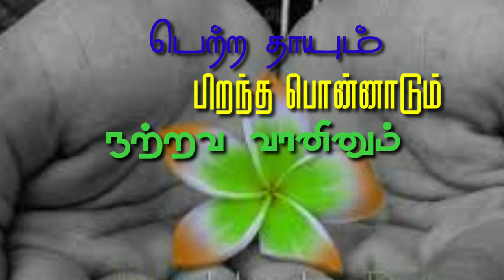Happy Independence Day 2019 / army day whatsapp status | jaihind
சுதந்திர தினம் என்பது ஆகஸ்ட் 15, 1947 அன்று பிரிட்டிஷ் ஆட்சியில் இருந்து நாம் பெற்ற சுதந்திரத்தின் கொண்டாட்டமாகும். இந்த நாளில், நாடு முழுவதும் முக்கோணக் கொடி ஏற்றுதல், அணிவகுப்புகள் மற்றும் கலாச்சார செயல்பாடுகளுடன் இந்தியா ஒரு பெரிய சுதந்திரக் கொண்டாட்டத்தைக் காண்கிறது. நமது சுதந்திரப் போராளிகளின் துணிச்சலைக் குறிப்பிடும் இந்திய வரலாற்றில் மிக முக்கியமான நாட்களில் ஒன்று சுதந்திர தினம். மூவர்ணத்தால் ஒளிரும் கட்டிடங்களுடன், இந்தியாவின் சுதந்திரத்திற்காக “எங்கள் சுதந்திரம்” என்பதற்காக போராடி தங்கள் வாழ்க்கையை விட்டுக்கொடுத்த எங்கள் தலைவர்கள் மற்றும் சிறந்த போராளிகளுக்கு மக்கள் மரியாதை செலுத்துகிறார்கள். பல சுதந்திர போராட்ட வீரர்களின் தியாகங்களை வைத்து, மிகுந்த அர்ப்பணிப்புடன் கொண்டாடப்பட்ட ஆகஸ்ட் 15 ஆம் தேதி 72 வது சுதந்திர தினம் ஒரு தேசிய விடுமுறையாகும், மக்கள் காத்தாடிகளை பறப்பதன் மூலமும், தேசபக்தி பாடல்களைக் கேட்பதன் மூலமும், தேசியக் கொடியை ஏற்றுவதன் மூலமும் மகிழ்ச்சியை வெளிப்படுத்துகிறார்கள்.